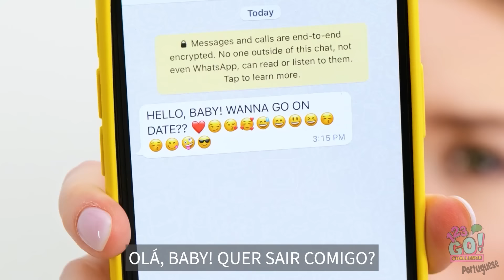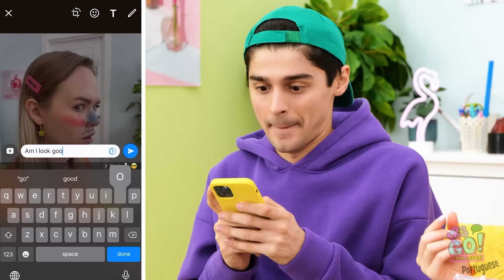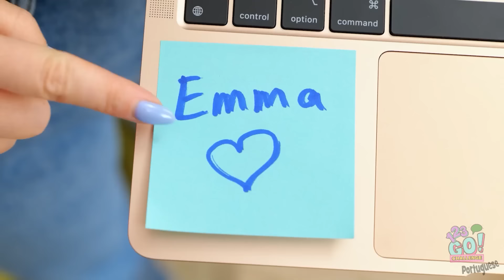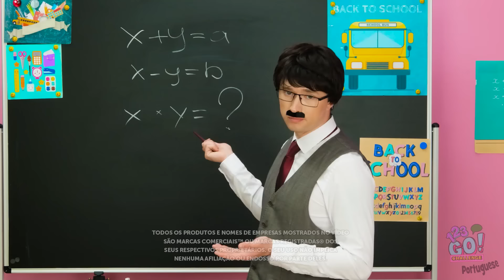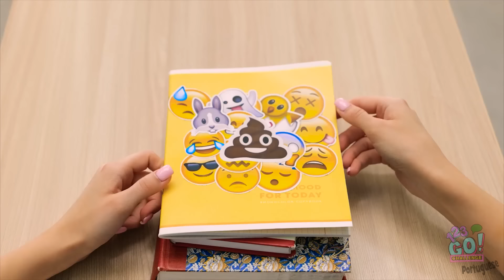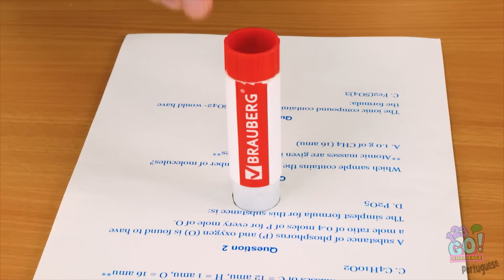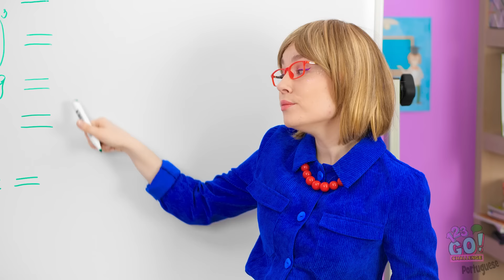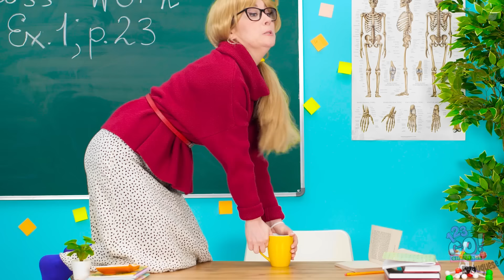🎥 LUZES, CÂMERA, BRINCADEIRA 😆 Situações engraçadas e pegadinhas com os amigos da 123 GO! CHALLENGE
Qual pegadinha ou situação o deixou em polvorosa? Compartilhe seus momentos favoritos nos comentários abaixo! Continue rindo compartilhando este vídeo com seus amigos e não se esqueça de se inscrever no 123 GO! CHALLENGE para mais desafios divertidos e aventuras cômicas! 🤣👫✨
➡️Músicas TheSoul: